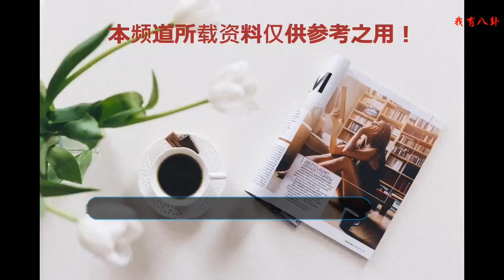熱巴最新寫真照，爬樓梯太俏皮，網友：活脫脫女生版的超級瑪麗！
近年來人氣飆升的迪麗熱巴，無論是在影視圈還是時尚圈都逐漸闖出了自己的一片天。近年來憑借著《三生三世十里桃花》《烈火如歌》《一千零一夜》等影視作品，得到了不少觀眾的認可。而在時尚屆上，無論是出席時裝周還是時尚街拍，一個是顏值還是氣質都不輸熱巴女神。
    就在近日，熱巴最新時尚大片流出。這一次的風格也是打破以往造型，化身超級瑪麗女生版。每一張都是行走的畫報，瞬間獲大批網友們的點贊，果然美貌才是第一通行證。
    這經典的超級瑪麗造型勾起了了兒時的回憶。相對于現在流行的眾多大型游戲來說，《超級瑪麗》是80后、90后的童年。那時候沒有電腦，娛樂方式就是鍵盤插在電視機上打游戲。《超級瑪麗》也是當時深受大眾喜歡的游戲之一。
    熱巴戴著藝術帽，身穿白色上衣搭配黑色休閑褲，爬上樓頂，遙望遠方，那俏皮可愛，休閑瀟灑的表情，看著實在太萌了，是準備要打通關了嗎？說實話，熱巴這身的色彩搭配真的蠻好看的，晃眼一看有點像超級瑪麗呢。網友直呼：超級瑪麗女生版原來長這個樣子，熱巴真的是一個完美演繹多面時髦女人。
    我們的迪麗熱巴真的是什么風格都能駕馭，每一組時尚大片真的是行走的海報。無論是性感還是調皮似乎都能完美的詮釋每一件衣服，你們有沒有很喜歡這樣熱巴小精靈呢？